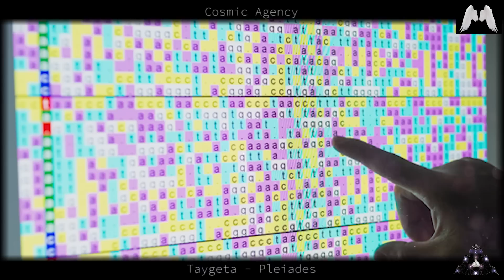Human Genome and DNA Storage - Yazhi Swaruu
Short talk with Yazhi Swaruu about the human genome and the storing of the human DNA.